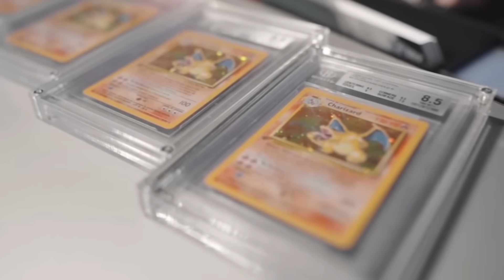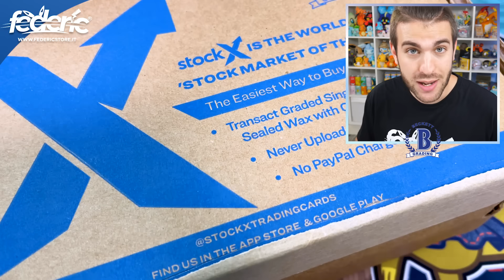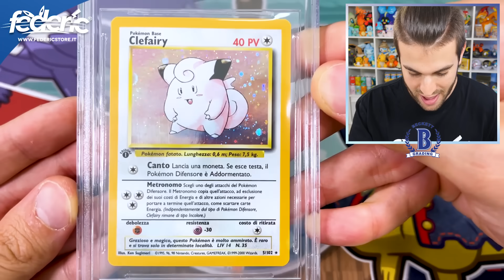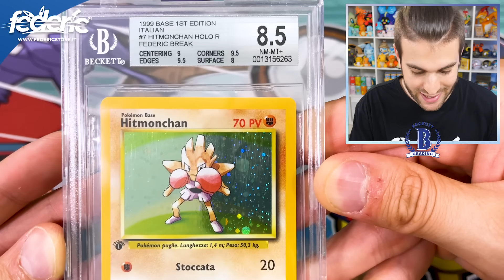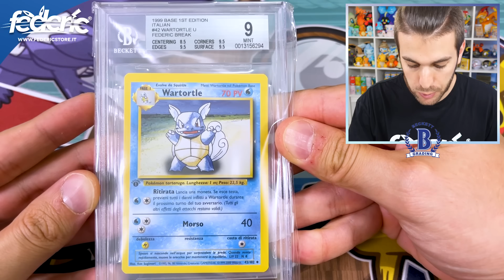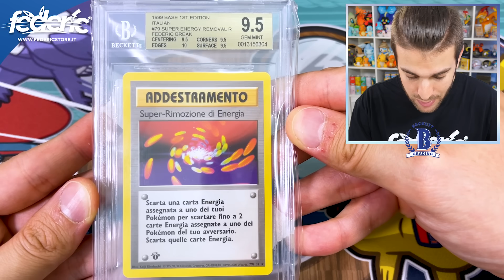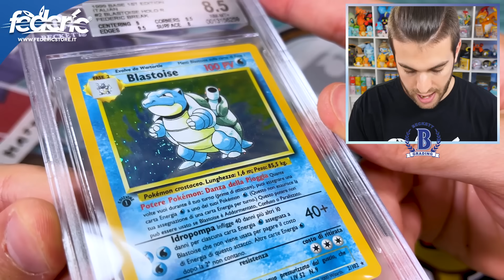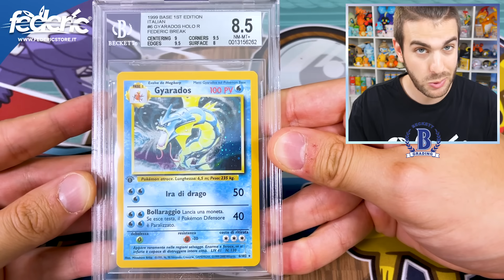*CHE VOTI HANNO PRESO?* SONO TORNATE LE CARTE GRADATE DEL SET BASE!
Il 6 Maggio insieme a Dario Moccia, Cydonia e ilMasseo, abbiamo aperto in Live un Box da 36 Bustine Pokémon Set Base in Prima Edizione Italiana, ecco a voi i voti di tutte le Carte Gradate che sono tornate da BGS!

Federic©